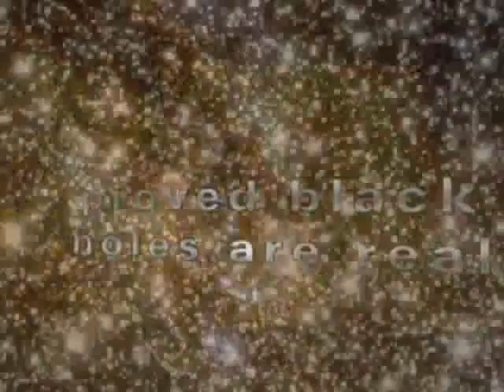JWRonline Hubble HST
The Revelations release of NASA for the 15th year of Hubble in Space

JWRonline.be

I do not hold the copyright to any of the materials and their purpose I stricktly educational